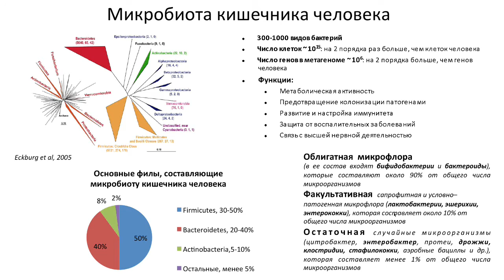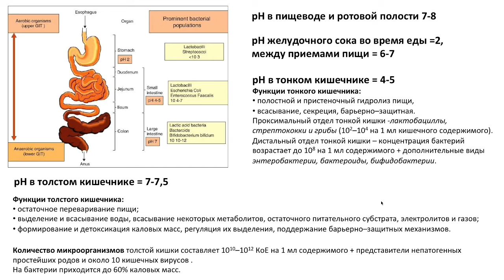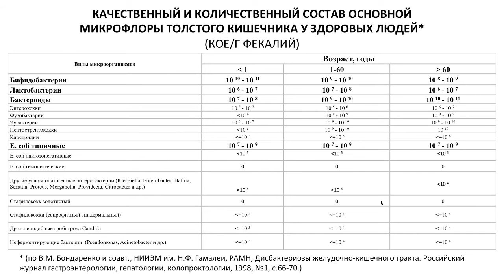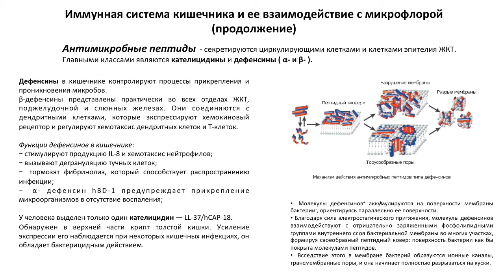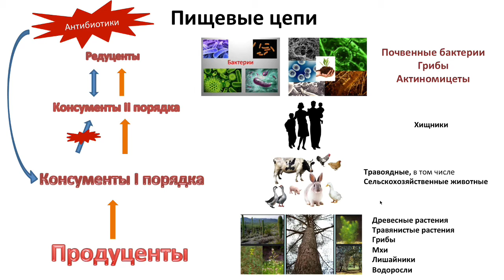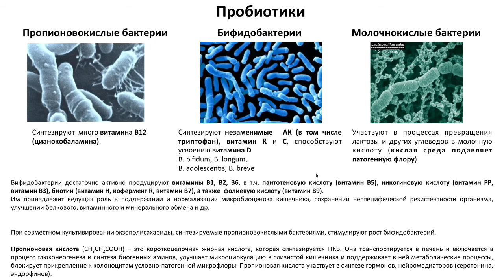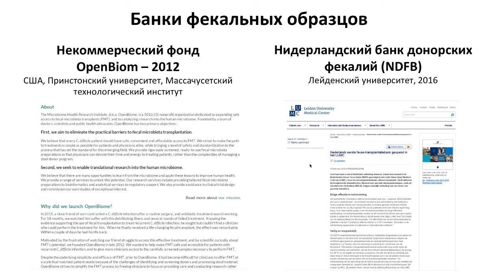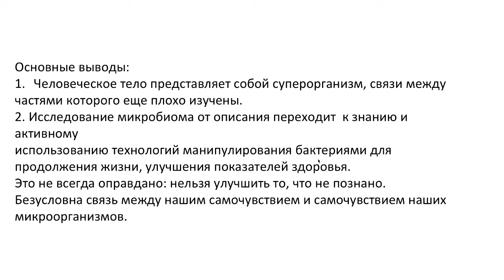Авторская программа Марины Аствацатурян «Медицина в контексте», тема: «Мы и Микробы внутри нас»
Гость программы: Говорун Вадим Маркович,  доктор биологических наук, профессор, член-корреспондент РАН, работает в НИИ физико-химической медицины ФМБА России в должности заместителя директора по научной работе с 2003 г.